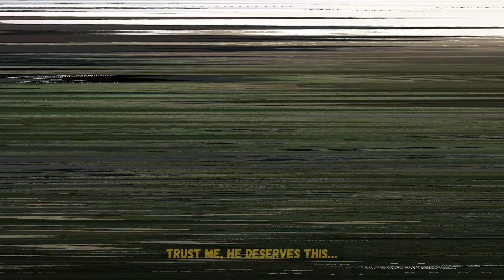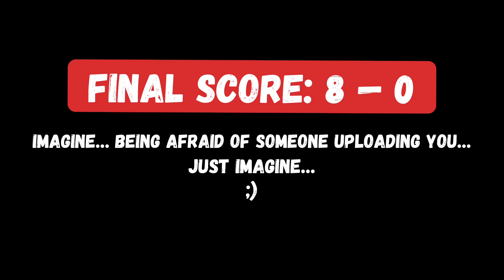UNSEEN_DEMON_X Vs. DAVONTHEBOSS2 [8 — 0] A Serial Cheater Gets Punked In Red Dead Online (PSN)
No one deserves to be uploaded more than this guy. Trust.

ᴀᴜᴅɪᴏ ᴀɴᴅ ᴠɪᴅᴇᴏ sᴀᴍᴘʟᴇs ᴀʀᴇ ғᴏʀ ᴇɴᴛᴇʀᴛᴀɪɴᴍᴇɴᴛ ᴘᴜʀᴘᴏsᴇs ᴏɴʟʏ. ɪ ᴅᴏ ɴᴏᴛ ᴏᴡɴ ᴛʜᴇ ʀɪɢʜᴛs.